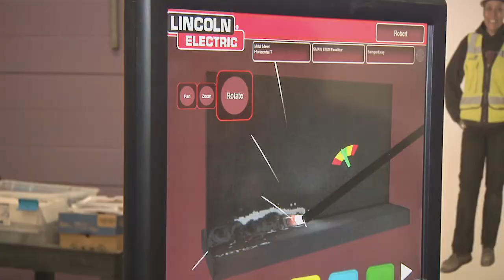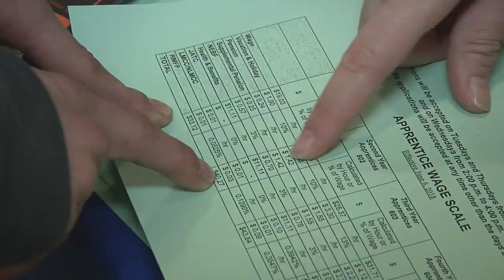Building Students’ Futures Through the Trades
During the Construct Tomorrow job fair at Washington Technology Magnet, hundreds of SPPS students received a hands-on introduction to the types of construction jobs available throughout the city and state. Painters, welders, electricians and other industry professionals demonstrated their skills and discussed career possibilities within the booming construction industry. Construct Tomorrow and the SPPS Career and Technical (CTE) program sponsored the fair. Providing career-focused, hands-on opportunities for all middle and high school students is a key objective of the new SPPS Achieves Strategic Plan. Saint Paul Public Schools videos.